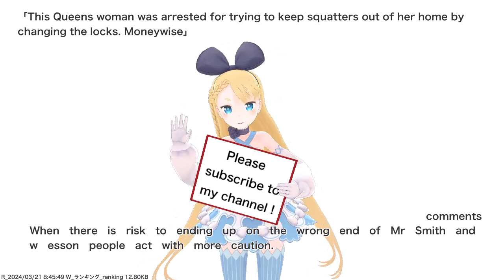This Queens woman was arrested for trying to keep squatters out of her home by changing the...